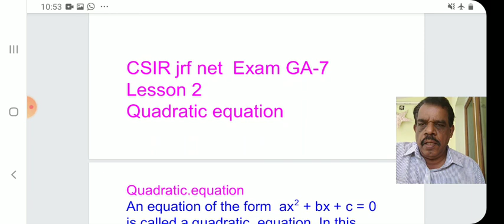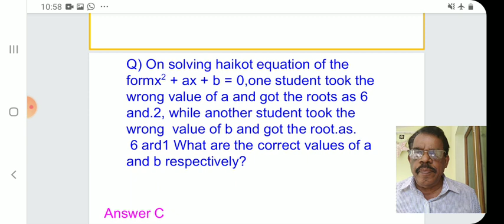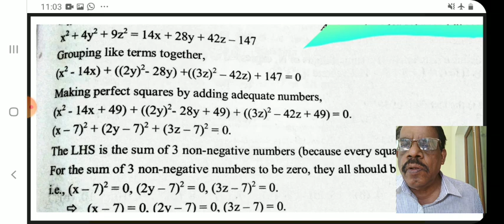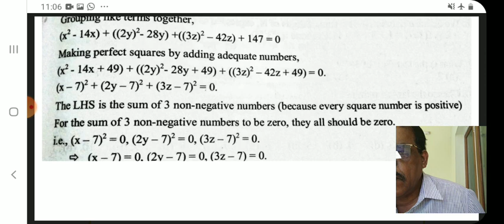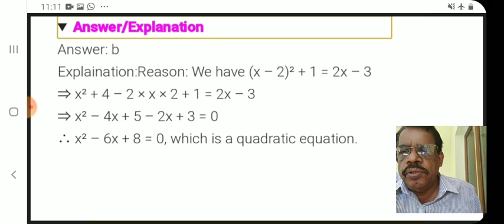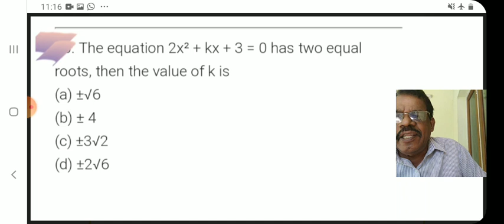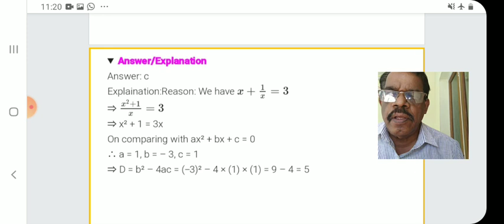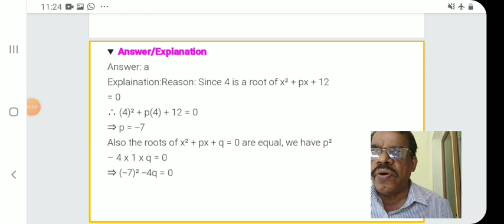CSIR jrf NET exam GA - 7 quadratic equation, prof k a solaman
Fr csir-jrf-net Students